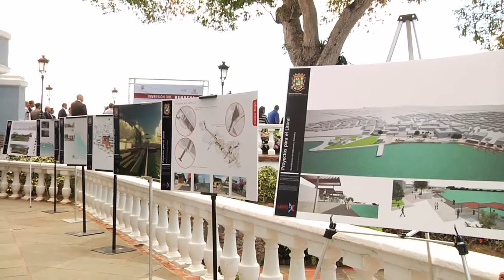Gobernador anuncia revitalización de malecones y poblados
Con una inversión de $26.5 millones de dólares, el gobernador de Puerto Rico, Alejandro García Padilla (PPD) anunció hoy la revitalización de los frentes marítimos de Arroyo, Cataño, Naguabo, Patillas, Salinas y Santa Isabel, así como de los poblados costeros de Boquerón, en Cabo Rojo, y La Parguera, en Lajas, lo que permitirá impulsar el desarrollo socioeconómico de estos municipios.